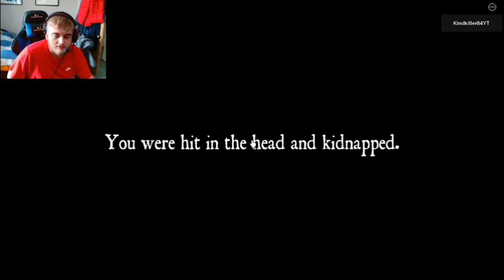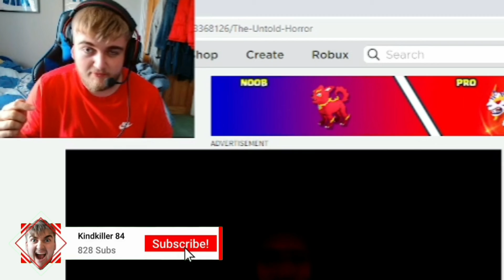SCARIEST GAME IN THE WORLD! *UNLIMITED JUMPSCARES*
Today's video is SCARIEST GAME IN THE WORLD! *UNLIMITED JUMPSCARES* which I hope you will enjoy😁If you like horror games smash that like button and subscribe👍 Comment below anything you would like to see and I'll try my best to do it!

they sell gaming related items from mouses and keyboards to action figures and stuff to improve your set up! 30% of any purchase goes towards helping children in poverty and if you use my code you support me and get 10% off too! (Code- KINDKILLER) Let me know if you buy anything for a free cookie🍪❤

I'm trying to grow and I would love to have a community so share my channel with all your friends and family and let's grow this together!😊 I hope to see you around in future videos and I hope you enjoy!